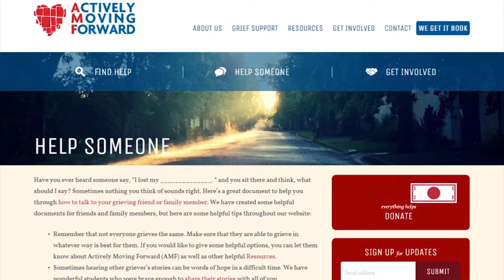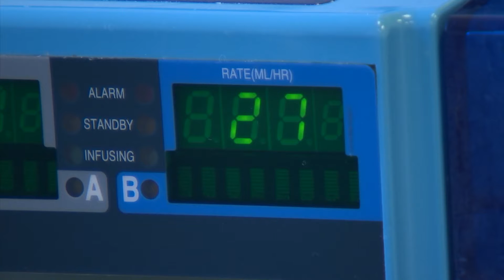Castleman disease expert, Dr. Fajgenbaum, speaks to abc11 about his fight against Castleman disease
Speaking to abc11 in 2015, Dr. David Fajgenbaum shares his journey of diagnosis and treatment as a Castleman disease patient and his efforts to find a cure through the Castleman Disease Collaborative Network (CDCN).